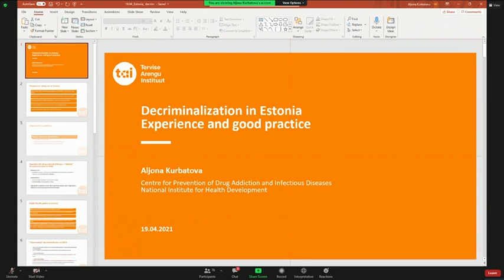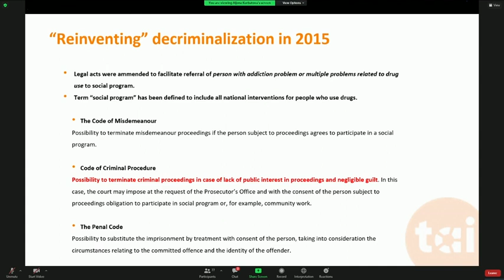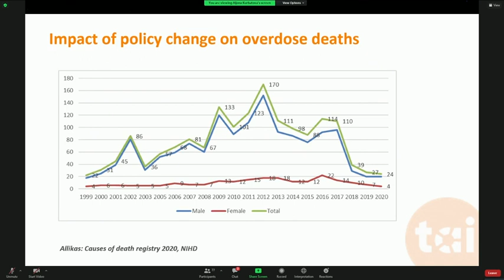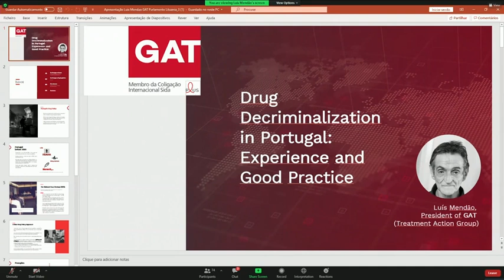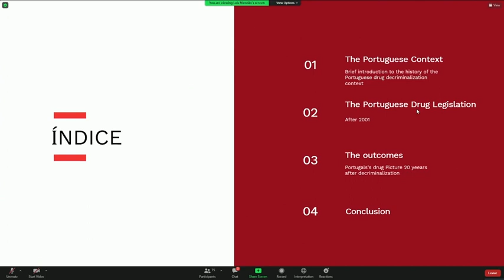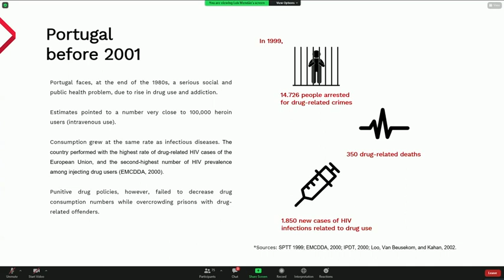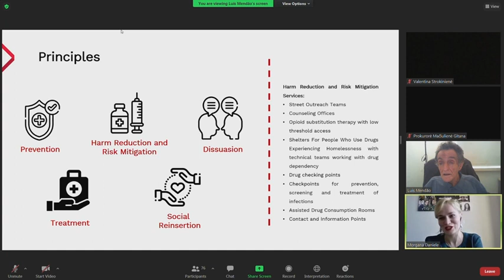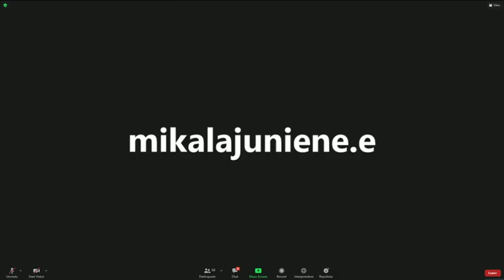Tarptautinė konferencija „Dekriminalizacija. Užsienio šalių patirtys“ (su vertimu į lietuvių k.)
Tarptautinė konferencija „Dekriminalizacija. Užsienio šalių patirtys“ (su vertimu į lietuvių k.), vykusi 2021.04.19.

Konferencijos programa:

Atidarymas ir sveikinimo žodis
Morgana Danielė  (Lietuva, LR Seimo narė, Priklausomybių prevencijos komisijos pirmininkė),
Prof. Michel Kazatchkine (Pasaulinės narkotikų politikos komisijos narys, buvęs Pasaulinio kovos su AIDS, tuberkulioze ir maliarija fondo vykdomasis direktorius).

„Narkotinių medžiagų laikymo asmeniniam vartojimui dekriminalizavimas. Pasaulinė perspektyva“
Prof. Michel Kazatchkine .

„Estija. Patirtis ir geroji praktika“
Aljona Kurbatova (Estija, Narkotikų priklausomybės ir infekcinių ligų prevencijos centro vadovė, Nacionalinis sveikatos plėtros institutas).

„Dekriminalizavimas Čekijoje: svarbiausias ekonominės naudos narkotikų politikos etapas“
Pavel Bém (Čekija, Vyriausybės nacionalinės narkotikų komisijos komisaras ir ministro pirmininko patarėjas).

„Portugalija. Patirtis ir geroji praktika “
Gyd. dr. Ricardo Baptista Leite (Portugalija, parlamento narys, visuomenės sveikatos vadovas, UNITE įkūrėjas ir prezidentas).

„Norvegija. Patirtis ir geroji praktika“
Tore Sørensen (Norvegija, Norvegijos sveikatos ir priežiūros paslaugų ministerijos vyresnysis patarėjas) .

„Kodėl narkotikai yra visuomenės sveikatos problema ir kodėl policija yra visuomenės sveikatos agentūra“
Prof. Nick Crofts (Pasaulinės teisėsaugos ir visuomenės sveikatos asociacijos vykdomasis direktorius).

„Teisėsaugos perspektyva“
Neil Woods (Europos teisėsaugos veiksmų partnerystės (LEAP) direktorius ir organizacijos valdybos narys JAV) .

Uždarymas
Morgana Danielė